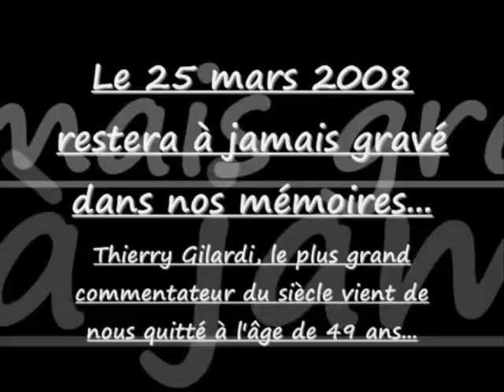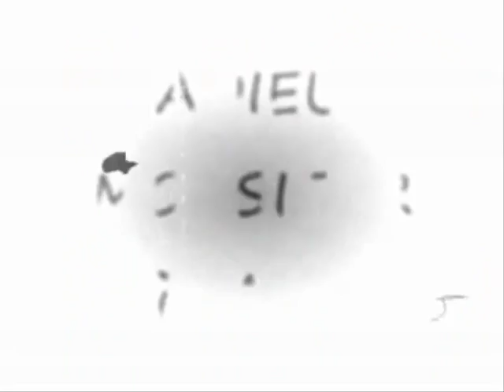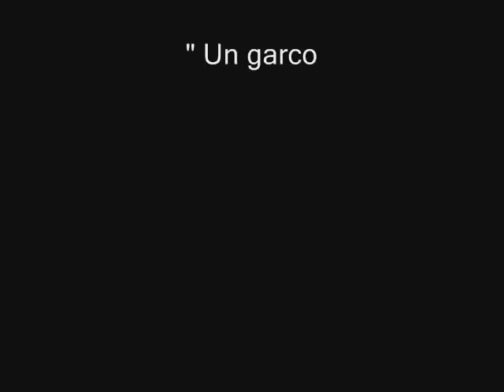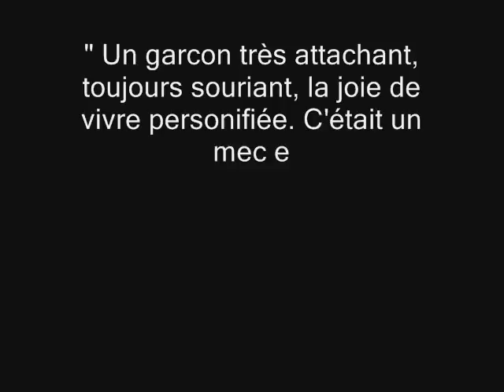IL Y A 10 ANS NOUS QUITTAIT...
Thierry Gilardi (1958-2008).